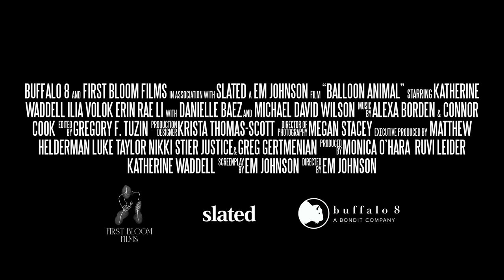Balloon Animal (2023) - Official Trailer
ComingSoon is debuting an exclusive Balloon Animal trailer for the upcoming circus-based drama movie. The film is set to debut on Prime Video and through video-on-demand on April 7.

"The film follows Poppy Valentine, a young circus performer who spent her entire life following in her father’s footsteps," reads the movie's synopsis. "But after a night out with her friends, she becomes entranced by small town America and begins to question if the circus is truly the right place for her."